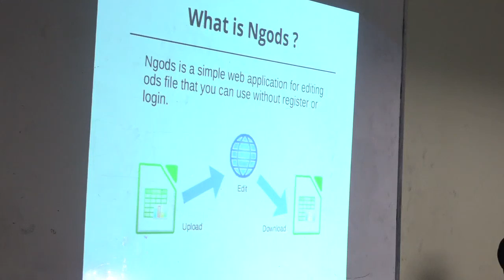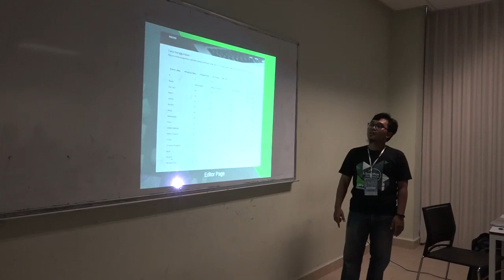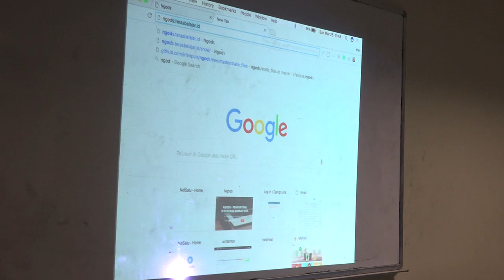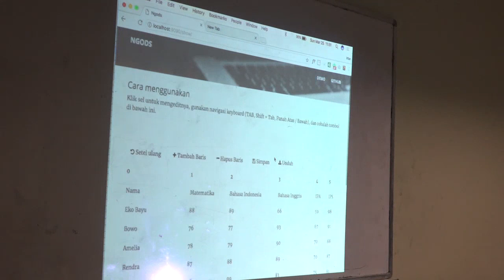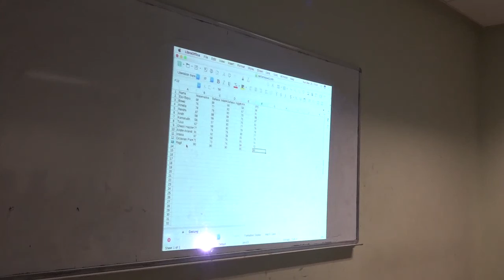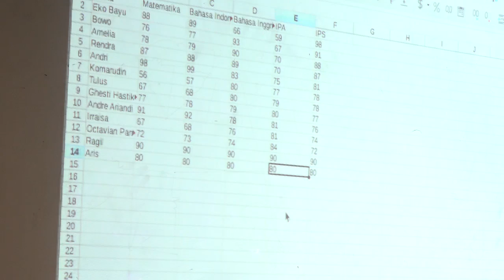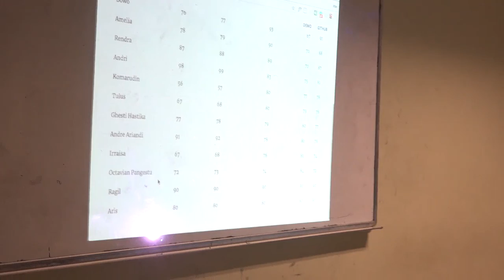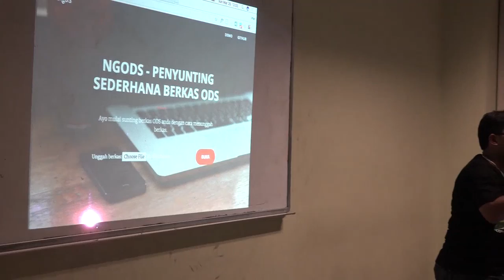LOCI 2018 - Muhammad Irfan (Ngods, Simple Editing Ods File In Website)